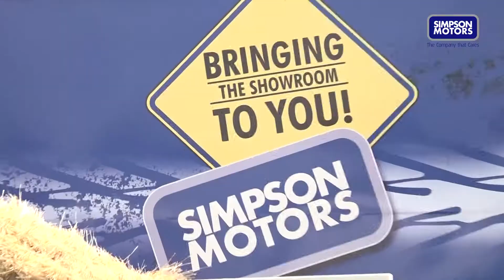Agrofest 2019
At Agrofest our showroom was a little different. 😉👨🏾‍🌾👩🏾‍🌾